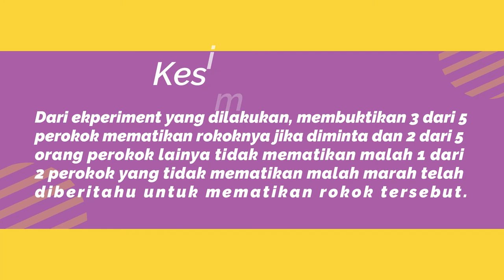SOCIAL EXPERIMENT: PSIKOLOGI SOSIAL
Video ini merupakan tugas matakuliah Psikologi Sosial II, Di Fakultas Psikologi Universitas Islam Riau. Tugas Ini merupakan penerapan teori psikologi sosial di dalam masyarakat dalam bentuk ekperimen sosial atau social experiment tentang pengaruh sosial. kegiatan ini untuk membuktikan teori psikologi sosial di tengah masyarakat Kota Pekanbaru. semoga video ini bermanfaat.